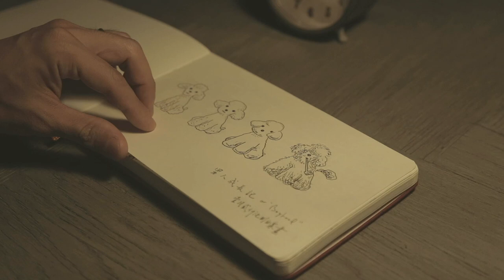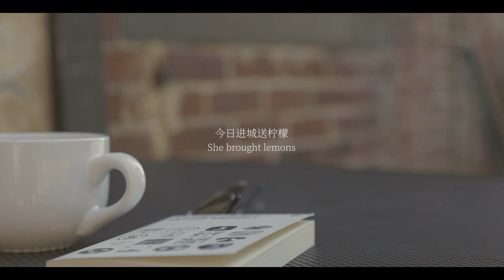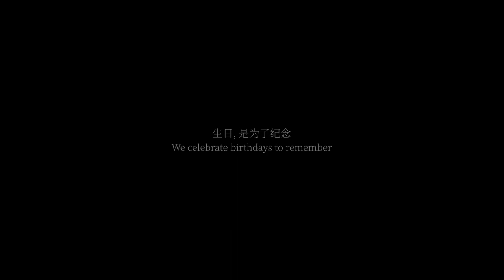What did I do for my Birthday | Scallion Oil Noodles | Braised Oxtail | Pork Ribs | Preserve lemons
I spent my birthday last week. My husband sneaked up early and prepared longevity noodles (birthday noodles, which is a tradition in China). He did scallion oil noodles this time, which is so great!

For dinner, we had quite a feast, enjoying THREE main courses!

We celebrate birthdays to remember — to remember the food we learned to make, the sweet bitter days in life, and everything we did to make ourselves better or worse.

Scallion Oil Noodles （葱油面） Recipe

Prepare noodles (we used buckwheat noodles, which are bouncy and ideal for mix-and-stir dishes). Pour cold water over the noodles to cool it and make it more bouncy.

Shred scallion (green onions) into long pieces, leave the white parts aside.

Heat vegetable oil. Pan-fried the scallion shreds on low heat until brown.

Before they turn black, add light soy sauce, dark soy sauce, sugar, and salt. Stir well.

Pour the scallion oil onto the noodles. Enjoy!